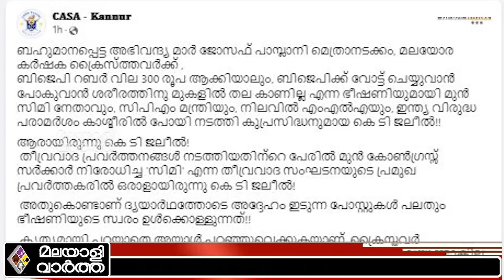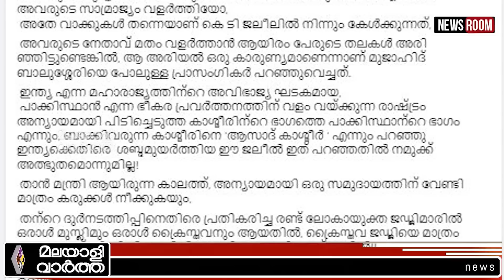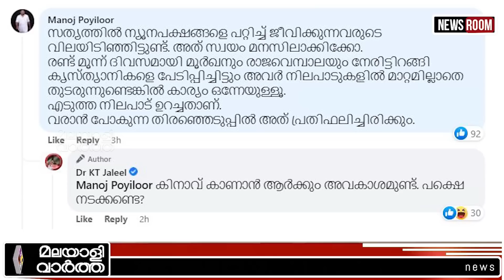K T Jaleel കുപ്രസിദ്ധനെ വലിച്ചു കീറും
കുപ്രസിദ്ധനെ വലിച്ചു കീറും